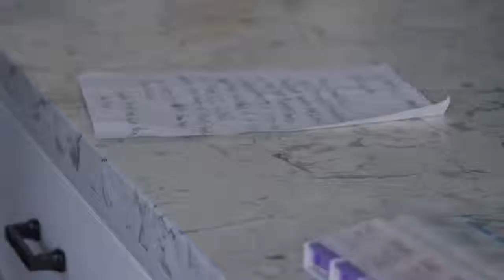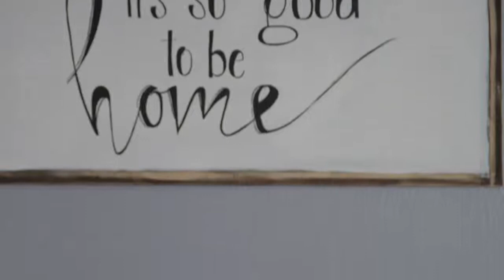Make a difference in your home with "Molekule Home Air Purifier"